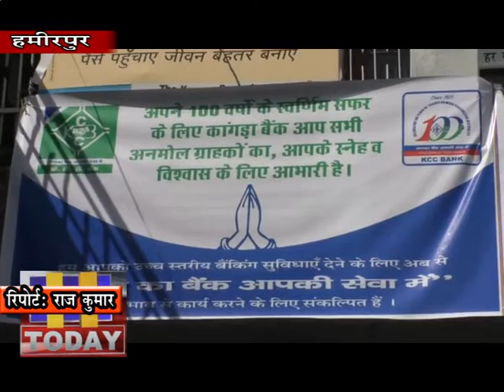26 MARCH N 2 हमीरपुर में कफयू के दौरान लोगो को पैसों की समस्या बढने लगी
हमीरपुर में कफयू के दौरान लोगो को पैसों की समस्या बढने लगी है क्योंकि कफयू के दौरान दी गई छूट के बाद लोगों का घरों से निकलना बंद है ऐसे में पैसों के बिना लोगों को दिक्कतें पेश आ रही है। कफयू के दौरान लोगों को सुबह सात से दस बजे के बीच ही जरूरी सामान लेने के लिए घरों से बाहर निकलने के निर्देश दिए है लेकिन बैंकों के टाइम सुबह दस से दो बजे निर्धारित किया है। ऐसे में दस बजे के बाद लोग घरों से बाहर नहीं निकल पा रहे है।